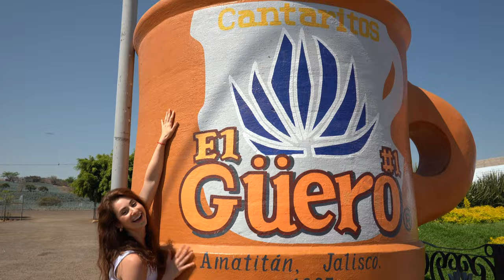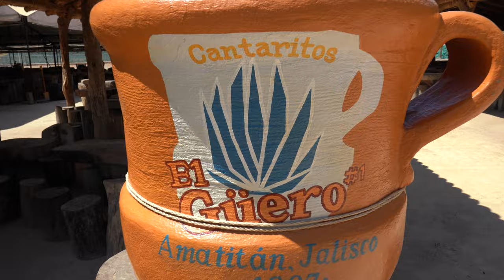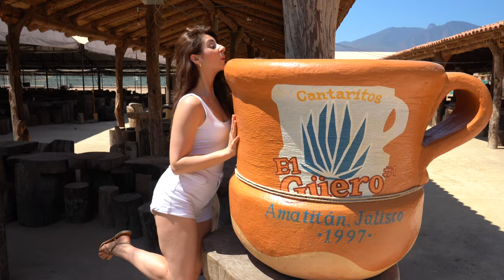We survived Mexico's CRAZIEST drink (Cantaritos El Guero //Tequila Jalisco, 🇲🇽)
We survived  Mexico's CRAZIEST drink at Cantaritos El Guero in Tequila, Jalisco, Mexico.🇲🇽 This place is known throughout Mexico as the birthplace of the Craziest Drink called a Cantarito...we decided to pay it a visit and see why everyone is talking about Cantaritos El Guero.

The BOOK 📕  that helped us get started on YOUTUBE:

Our 🎥 Filming Gear:
Camera Sony a7
GoPro 10

Video 🎥  Chapters:
00:00 Intro
00:58 What size CANTARITO to get?
02:32 The FRESHEST ingredients
04:17 The MAKING of the DRINK
05:55 Celebrating with our new Friends
07:50 Wrapping it all up